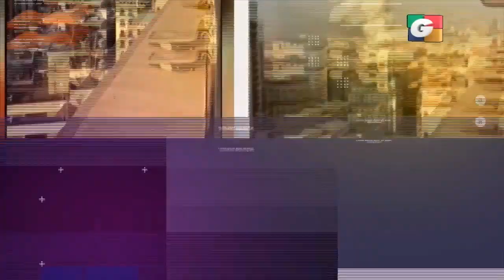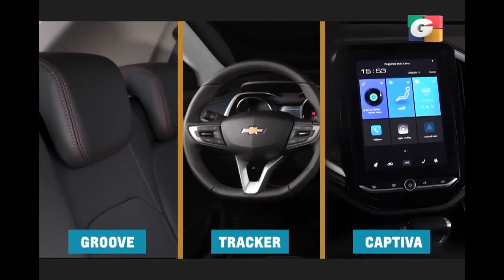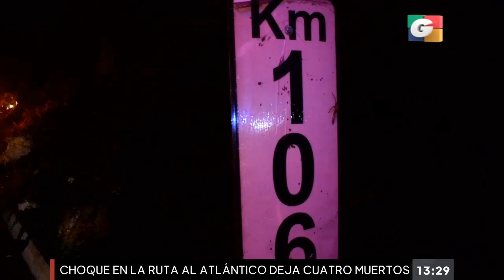Noticiero EN VIVO 1 pm, 20 de junio de 2022